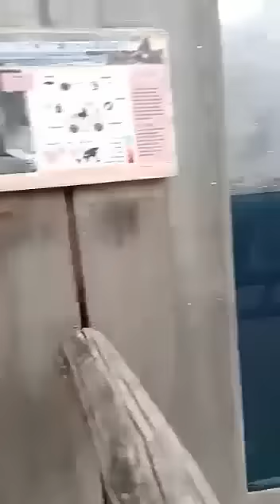Bizar: zeeleeuw bijna ontsnapt uit verblijf Diergaarde Blijdorp (april 2022)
Video: Gemini College Lekkerkerk